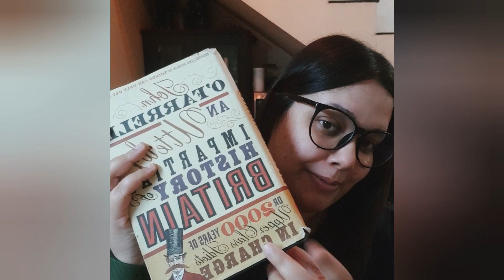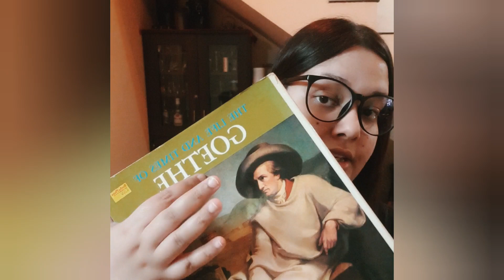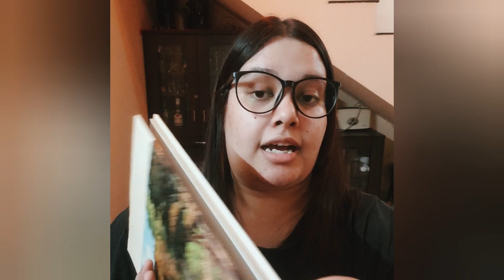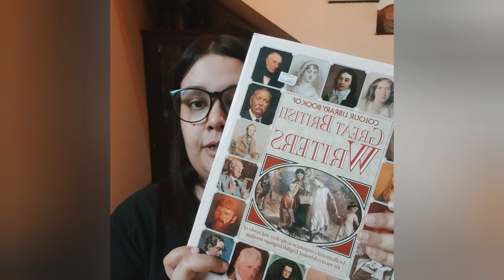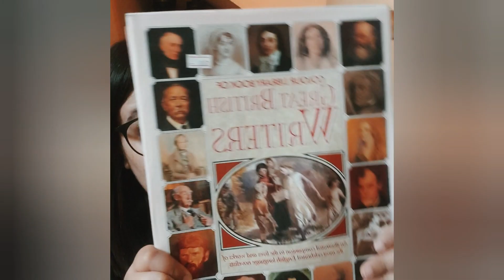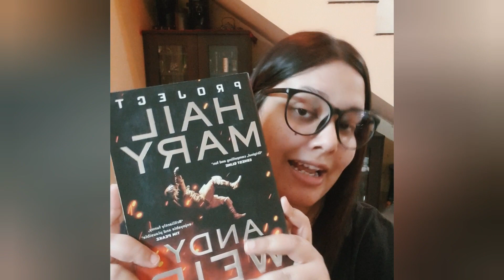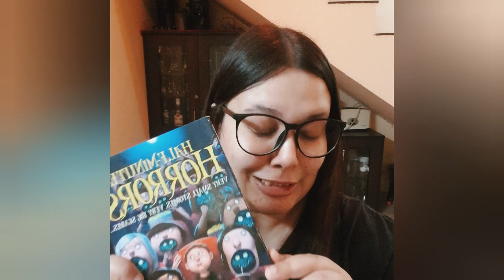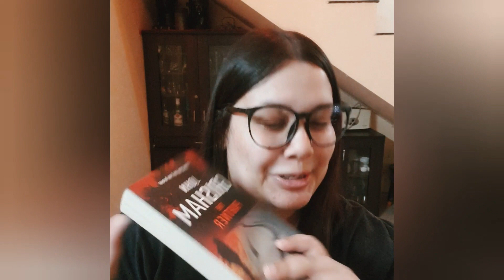My Last Book Haul Of 2021 | Vintage Books